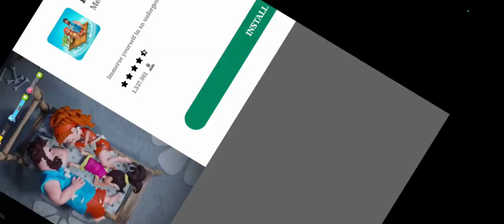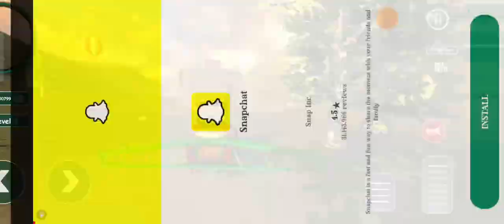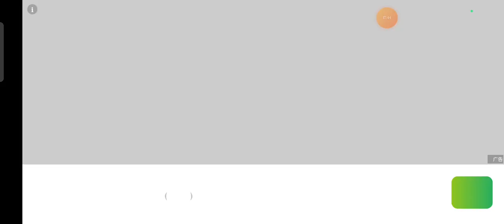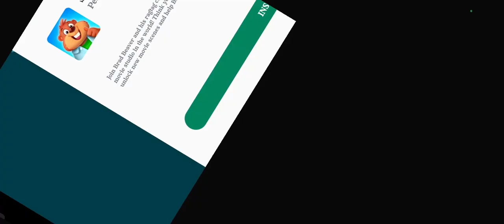13 March 2023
youtube gaming,
are you gaming,
are you a gamer,
are you gaming son,
how can i start a gaming youtube channel,
how can i grow my gaming youtube channel,
can we upload gaming videos on youtube,
can i monetize gaming videos on youtube,
did lisa gaming quit youtube,
how much do youtube gaming channels make,
how to do youtube gaming,
how to do youtube gaming videos,
how to do gaming live stream on youtube,
how to do gaming live stream on youtube with mobile,
how to do live gaming on youtube,
do gaming channels make money on youtube,
what do you need to make gaming youtube videos,
how to do live streaming on youtube gaming in laptop,
how to do gaming videos on youtube xbox one,
does youtube gaming still exist,
how much does a gaming channel make on youtube,
how much does youtube pay for gaming videos,
youtube gaming trends,
youtube gaming or twitch,
youtube gaming career,
how to have a successful gaming youtube channel,
how to edit gaming videos for youtube,
how to start a gaming youtube channel,
how to create gaming youtube channel,
how to make gaming videos on youtube,
how to grow gaming youtube channel,
how to record gaming videos for youtube,
how to viral gaming videos on youtube,
how to upload gaming videos to youtube,
how to make gaming thumbnails for youtube videos,
how to edit gaming videos for youtube in mobile,
what is the best name for gaming youtube channel,
fire is gaming youtube channel,
what gaming content should i make on youtube,
what type of gaming videos should i make for youtube,
should i start a gaming youtube channel,
what should i upload on youtube gaming,
what should my first youtube video be gaming,
should i make a gaming youtube channel,
what video should i make for youtube gaming,
what was the first gaming video on youtube,
what gaming videos to make on youtube,
what do i need to start a gaming youtube channel,
what to record for youtube gaming,
what is youtube gaming,
how to gamer youtuber,
what gamers,
which type of gaming videos get more views on youtube,
which name is best for youtube channel gaming,
why kronten gaming left youtube,
why gaming youtube channel